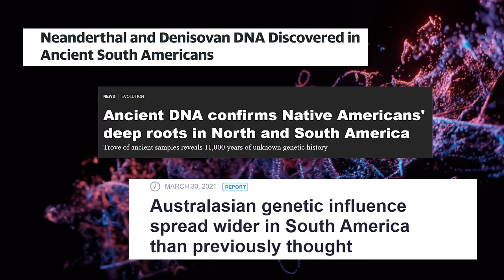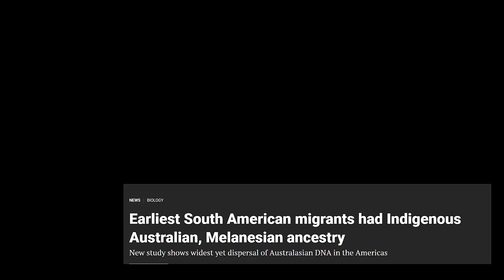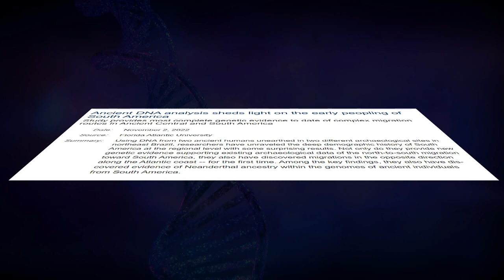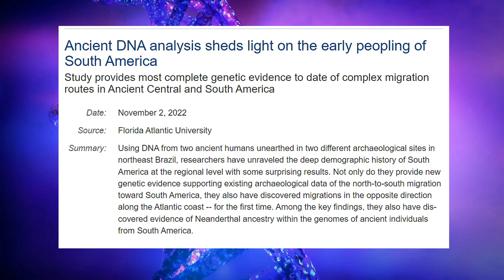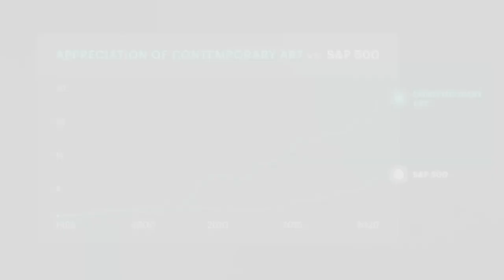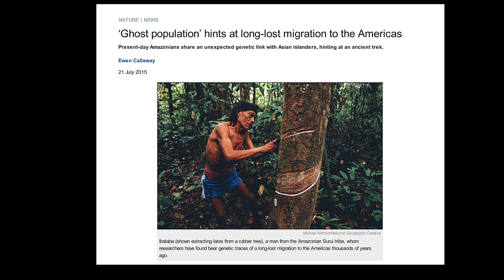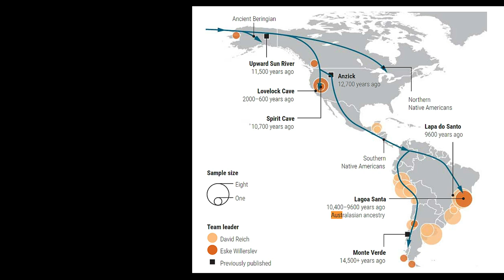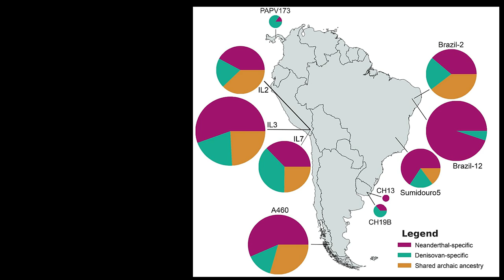Denisovan, Neanderthal and Australian Ancestry Found in Ancient Native Americans?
Skip the waitlist and invest in blue-chip art for the very first time by signing up for Masterworks Purchase shares in great masterpieces from artists like Pablo Picasso, Banksy, Andy Warhol, and more. See important Masterworks disclosures

In a new study, DNA from Native Australians, Neanderthals and Denisovans have been found in Ancient South Americans.   The discoveries make it more difficult to understand the exact origins of some early South Americans. The genetic heritage of some of the earliest humans on the continent was discovered at archaeological sites in Brazil, Panama, and Uruguay. Remarkably, The presence of DNA from extinct human species such as Neanderthals and Denisovans was been found by researchers studying the genomes of ancient South Americans.